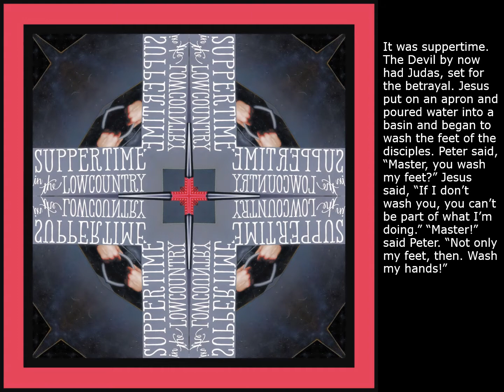Face It! - The Gospel of John - Chapter 13